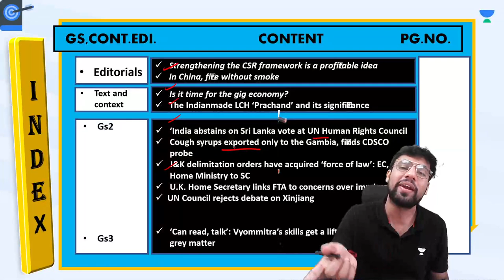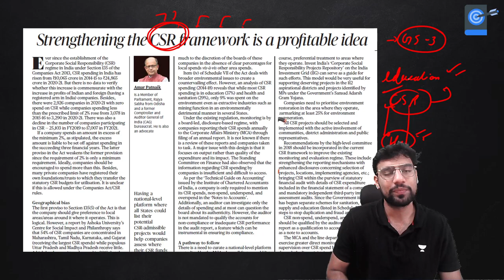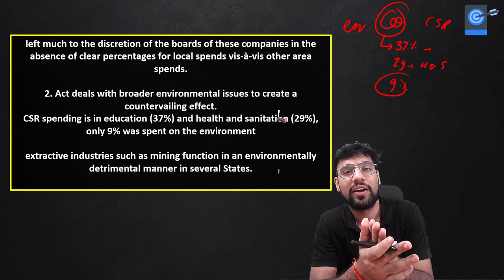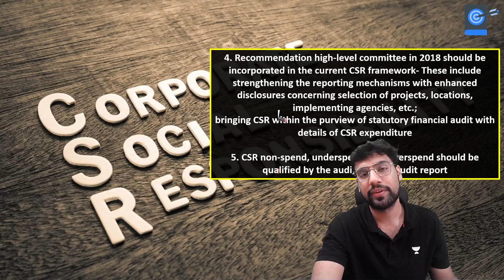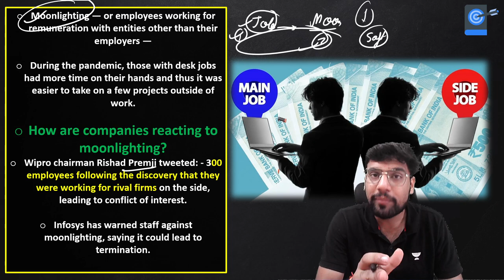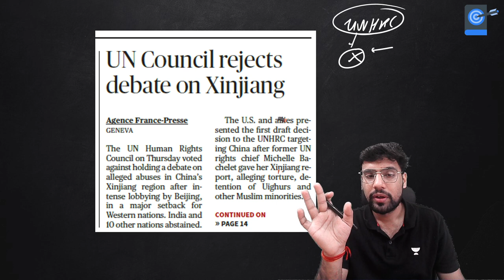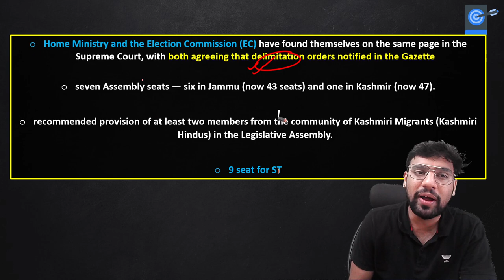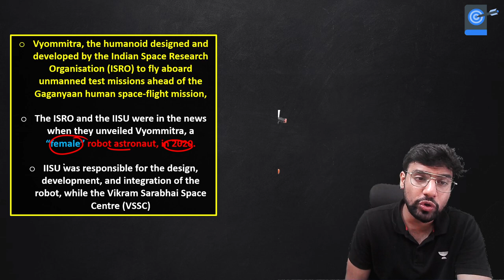The Hindu News Analysis Show | Daily Current Affairs | 7th October 2022 | Shubhendra Chouhan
In this session, Shubhendra Chouhan will discuss The Hindu News & Editorial Analysis for 6rd October 2022 for the preparation of UPSC CSE 2022-23.

1. Learn from your favourite teacher
2. Dedicated DOUBT sessions
3. One Subscription, Unlimited Access to Live Online Classes and Videos
4. Real-time interaction with best-in-class teachers
5. You can ask doubts in live online classes
6. Limited students in each Class
7. Download the videos & watch them offline

👉🏼 About the Educator: He Studied at the NATIONAL INSTITUTE OF TECHNOLOGY, ROURKELA. Teaching Current Affairs, The Hindu Analysis, and geography.